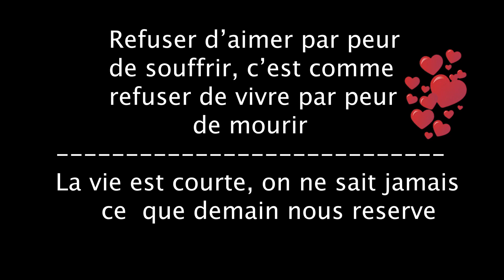Ti Goute Amour Perdu #8